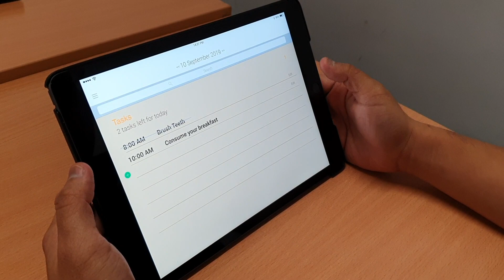SMU IS211: 2019-20 Term 1, G6T3 Iter 2 Task 4